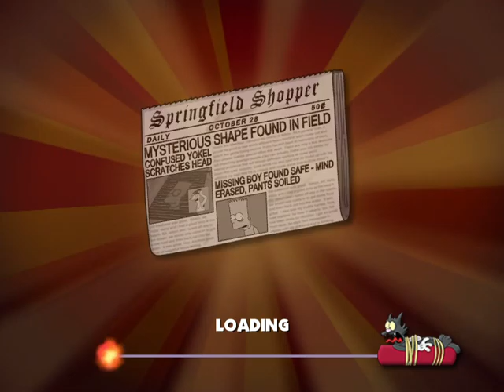The Simpsons Hit & Run Part 11 Live Casual Walkthrough PC PS2 PS3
Board the C-SPANKER